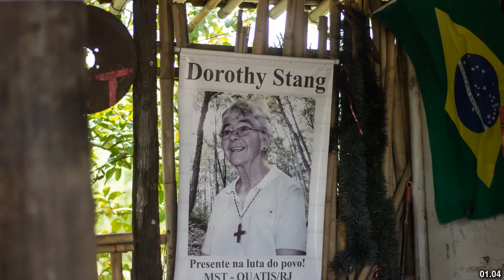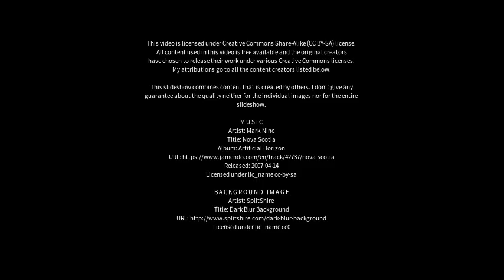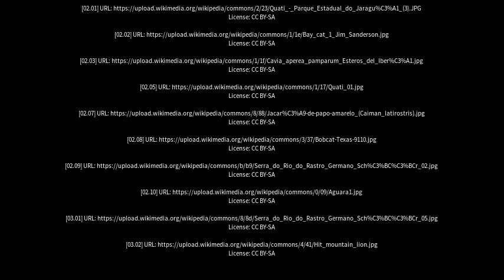Best places to visit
Best places to visit - Quatis (Brazil) Best places to visit - Slideshows from all over the world - City trips, nature pictures, etc.